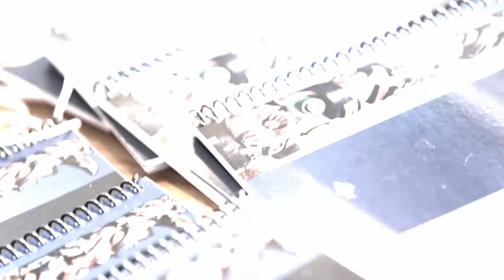Vancouver Island University | Fab 40 | Third Eye Productions